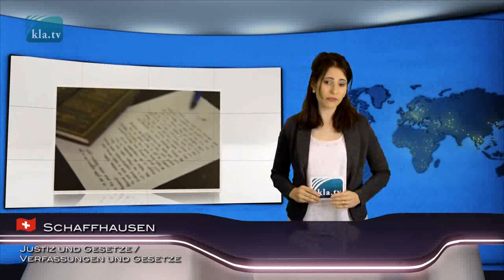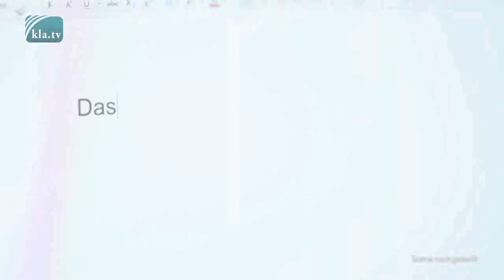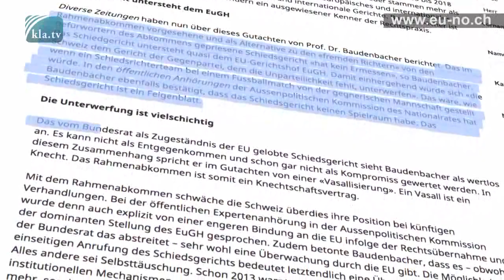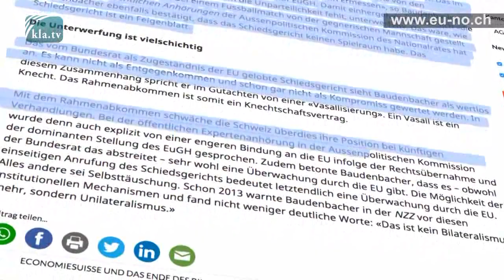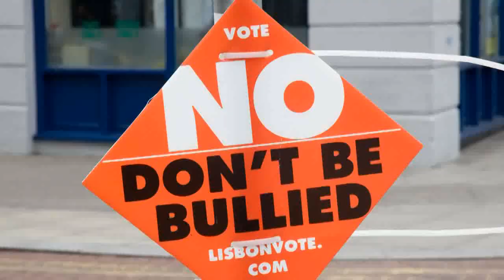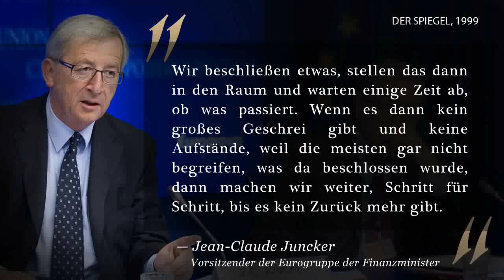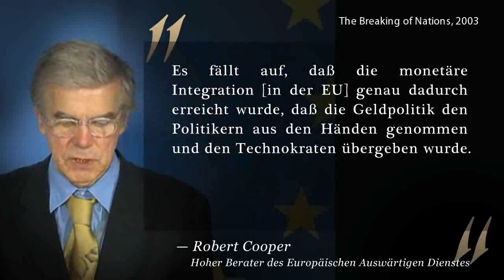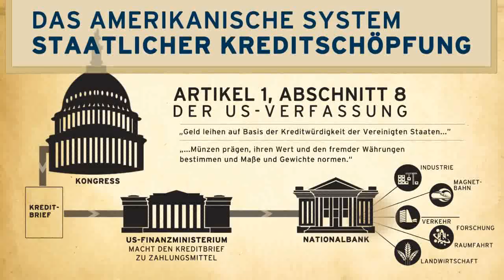EU-Knebelvertrag für die Schweiz zur Abschaffung der Demokratie